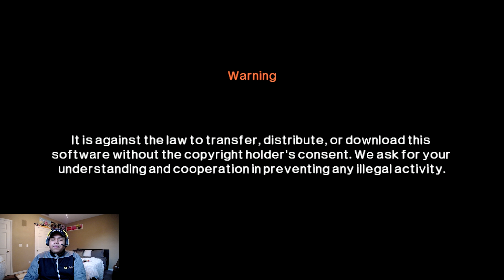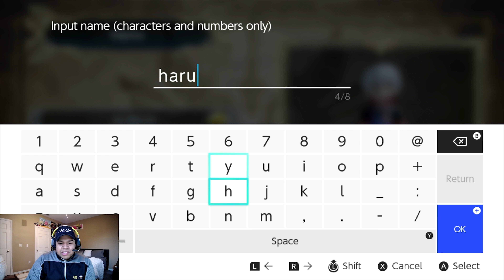Lets Play Another Nindie! - Fantasy Hero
Watch me play the opening sequence to Fantasy Hero, and see if it looks like its worth our $8.99!